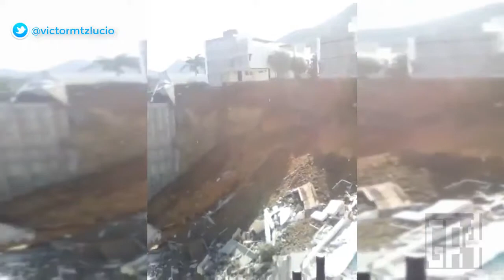CONSTRUCCIÓN DE RASCACIELOS PROVOCA DERRUMBE DE 5 CASAS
CONTRUCCION DE UNO DE LOS RASCACIELOS MAS GRANDES DE LATINO AMERICA CAUSA DERRU,,UMBE DE 6 CAS,AS